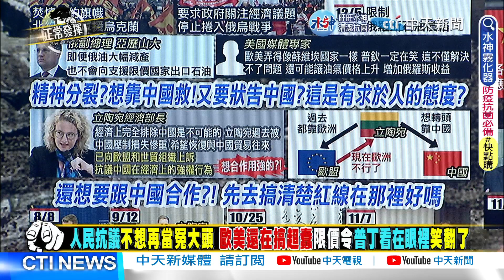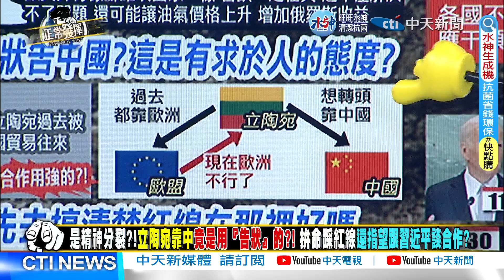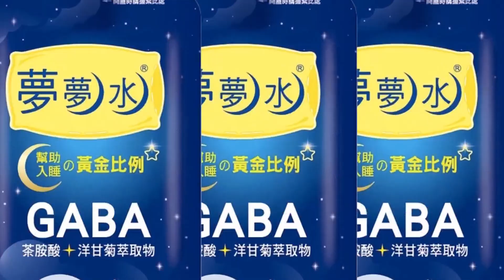【獨家爆料「正」在挖】立陶宛精神分裂?想與中合作竟靠『告狀』?拚命踩紅線還指望跟習近平談? @正常發揮PimwTalk 20221206精華版